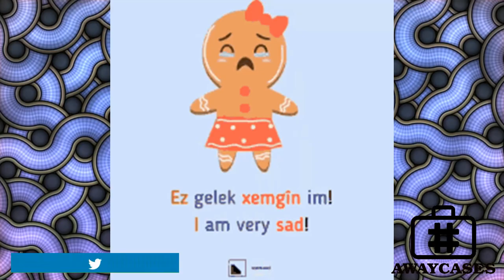RAPTOES 70[2022] || Gogo, Zanele Sifuba, Gigaba, Jollof, Reece